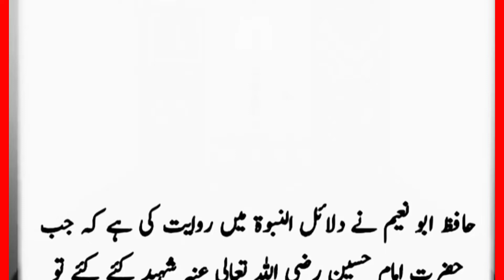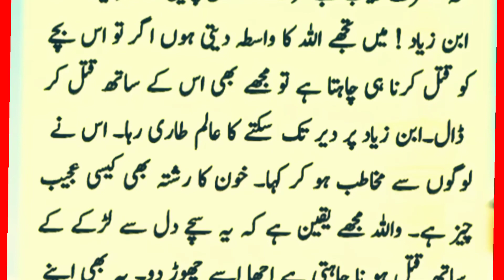Hazrat Amam Hosan ko ksa shahid /حضرت امام حسین کی شہادت کے بعد یزیدیوں نے آپ پر /@quranohadees789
Quran o Hadees Tv @TechnicalAnnu21
Hazrat amam hosan ki shadat
zrat imam hussain ka roza mubarak
imam hussain
karbala
bayan
noha
tariq jameel
10 muharram
nohay
shia
husayn ibn ali
husayn
karbala ka waqia
2020
hussain
matam
mehrban ali
muharram
hazrat imam hussain
nadeem sarwar
shahadat
mola
sunni
urdu
hazrat
majlis
waqia
hazrat hussain
mola hussain
mojza
majlis e aza
2019
ali
pakistan
imam
abbas
ibn ali
bibi
waqia karbala
shaheed
status
quotes
nadeem
sarwar
maidan
nabi
kahani
naat
ya hussain
shahid e karbala
tariq jameel muharram